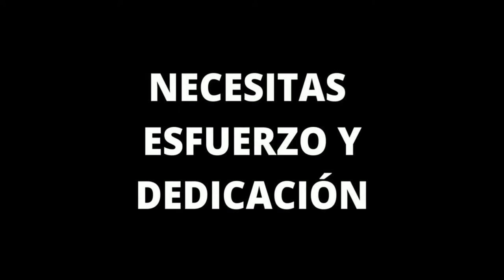💥¿Existen CUALIDADES INNATAS en el Trading?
▶️¿El TRADER NACE o SE HACE? Te explico mi punto de vista en este breve vídeo...

◼◼◼◼◼LISTAS DESTACADAS ◼◼◼◼◼